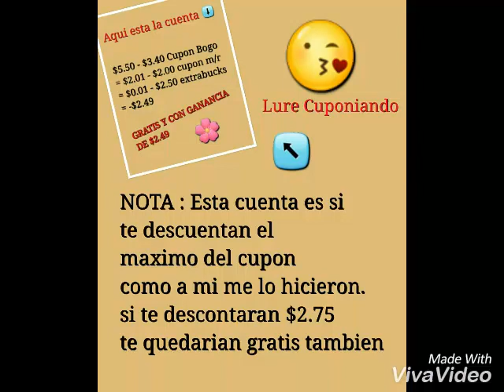Speed Stick Irish Spring Original ➡GRATIS